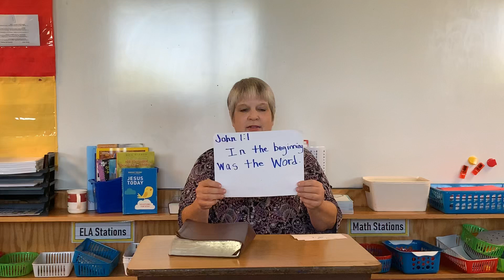Ages 5 and Under Sunday School for March 29, 2020